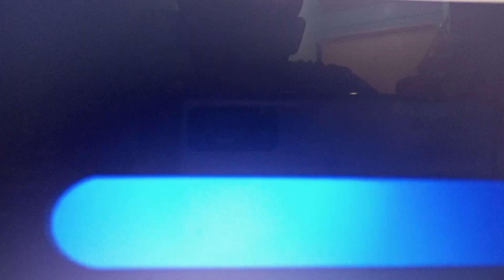StudioCanal/Touchstone Pictures/Beacon Pictures/PolyGram Filmed Entertainment (2011/1997)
From the 2019 adaptation of A Thousand Acres (1997)

RuffRuffman&Bolt&Splaat&TwilightSparkle&PinkiePie&BarryB.Benson&CliffJack&Spike&Tyke [RR&B&S&TS&PP&BBB&CJ&S&T]